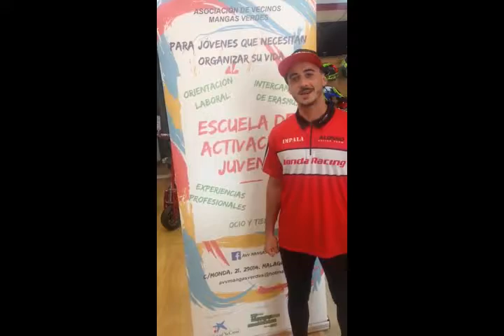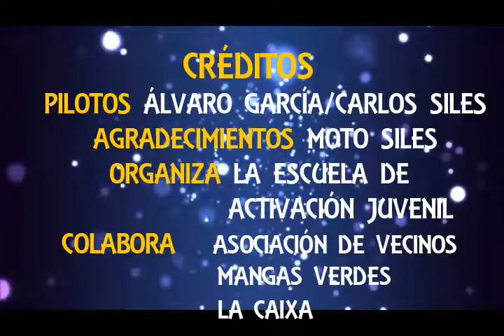Mensajes de Álvaro García y Carlos Siles para la Escuela de Activación Juvenil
Desde la Escuela de Activación Juvenil queremos agradecer a estos dos jóvenes pilotos que ademas de ser buenos en sus respectivas modalidades del motor , nos quieren transmitir este mensaje ,para seguir con las ganas de activarnos laboralmente .
Muchas gracias a los dos